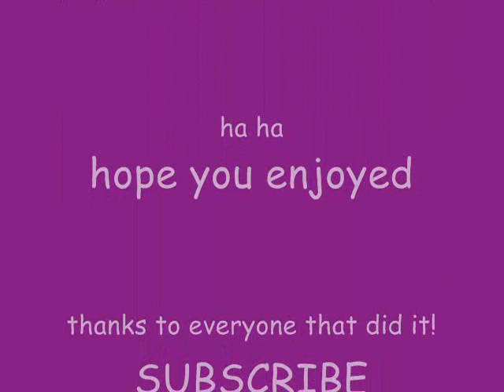My school Frands!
lol
this wasnt rehearsed
just really funny people!!
=D